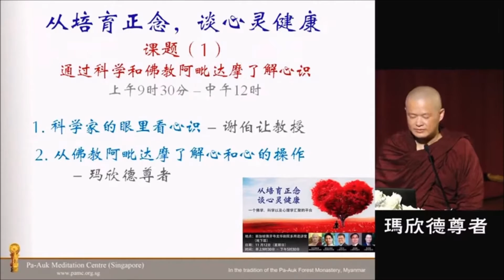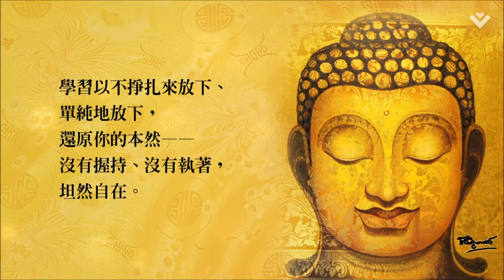15分鐘禪修練習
主要是修入出息念前的調身調心練習